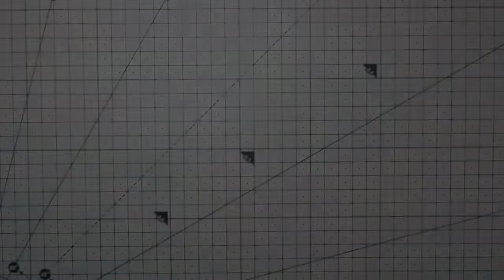Simple Bottle Art Ideas || Easy Glass Bottle Craft Idea || Simple Craft Ideas With Wool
Today You Will Learn How To Make Simple Bottle Art Ideas. It's Very Easy To Do. It's Also Very Beautiful To Looking. It's Simple Craft Ideas With Wool.